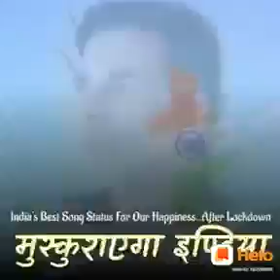D/w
Jit jayega India